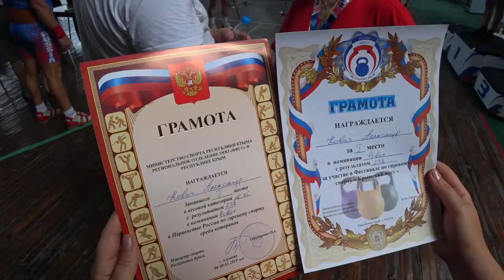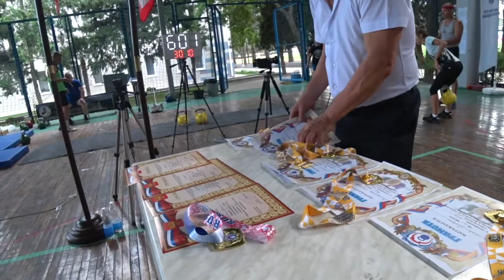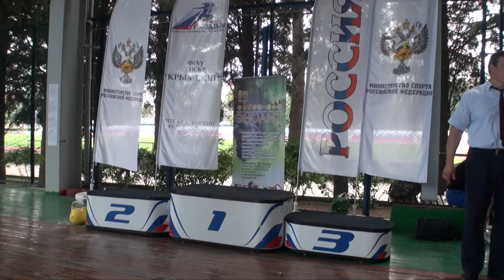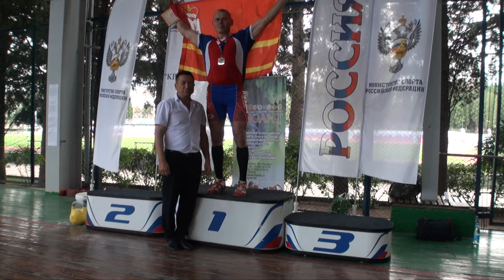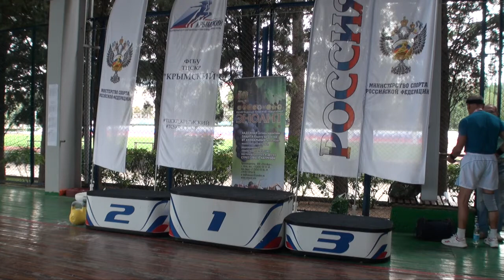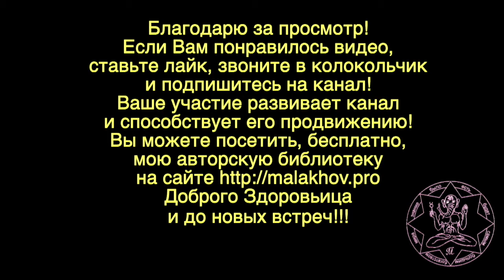ГИРЕВОЙ СПОРТ. КРЫМ. Малахов. 19_5.